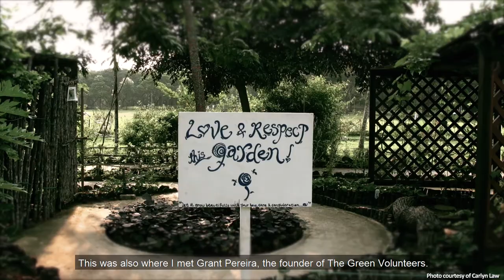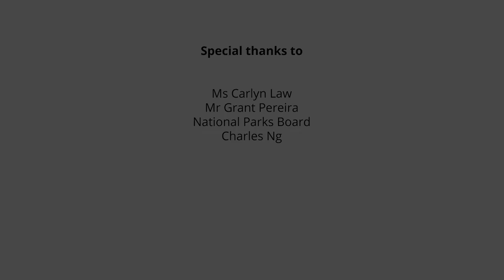Hello Pasir Ris! Mini Series - Green Living and Initiatives in Pasir Ris (Ep 3)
Join Carlyn Law, an artist, nature lover and former journalist who has lived in Pasir Ris for almost three decades as she meets residents in Pasir Ris who share more about what life was like during kampong days, the story behind the fishing pond that was once a popular holiday resort and community residents who played a part in conserving green spaces in Pasir Ris.